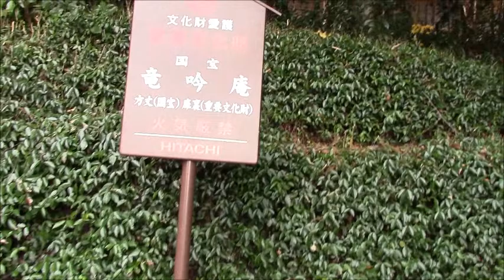日本の代表的名寺百選ー京都東福寺境内の本堂（仏堂）、日本最古の三門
日本の代表的名寺百選ー京都東福寺境内の本堂（仏堂）、日本最古の三門wiki 東福寺